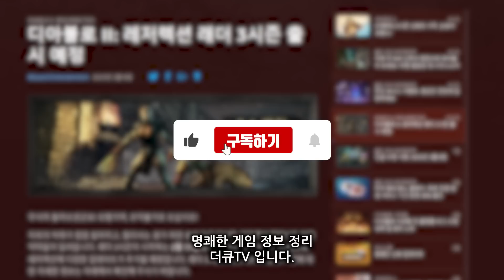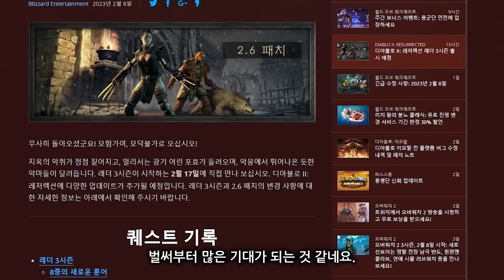디아블로2 레저렉션 2.6 래더 3시즌 최종 정리! 신규 룬 워드 8종 분석 / 밸런스 패치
00:00 디아블로2 레저렉션 2.6 래더 3시즌
00:44 래더 3시즌 / 스탠다드 변경 사항
02:16 저항 특화 신규 투구 5종
03:12투지(갑옷)
04:22 투지(무기)
08:19 모자이크
10:03 탈태
12:12 버그 / 밸런스 패치
14:15 다음 시간에